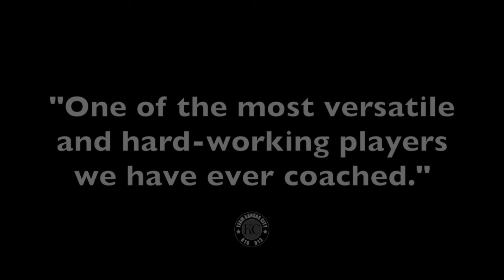Will Wynn 2019 Highlights